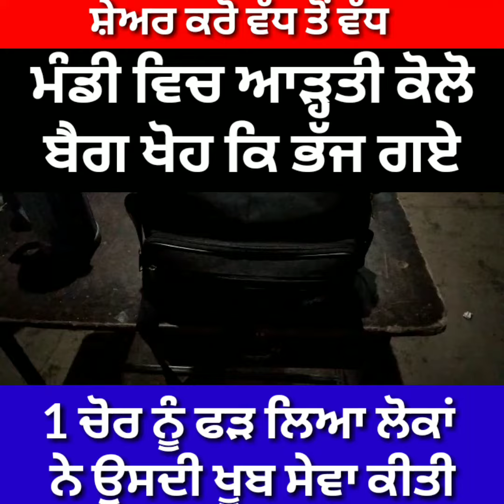ਫਿਰੋਜ਼ਪੁਰ ਸਬਜ਼ੀ ਮੰਡੀ ਵਿਚ ਅੱਜ ਸਵੇਰੇ ਦੋ ਮੋਟਰਸਾਈਕਲ ਲੁਟੇਰਿਆਂ ਵੱਲੋਂ ਆੜ੍ਹਤੀਏ ਦਾ ਬੈਗ ਲੈ ਕੇ ਭੱਜਣ ਦੀ ਕੋਸ਼ਿਸ਼